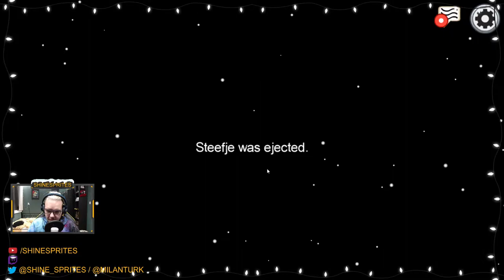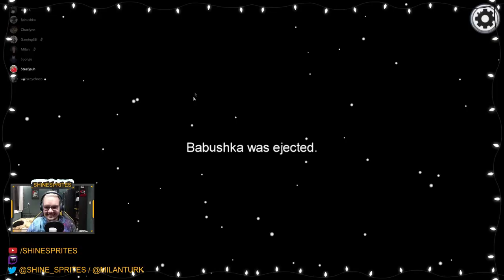EERSTE KEER CREWLINK! - AMONG US #15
Kanaal: @Shine_Sprites
Milan: @MilanTurk